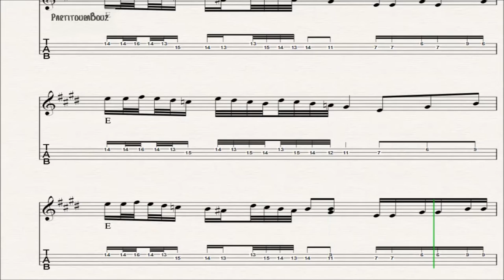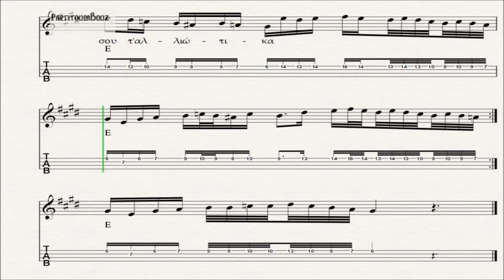ΤΑ ΜΑΤΙΑ ΣΟΥ ΤΑ ΑΡΑΠΙΚΑ - ΠΑΡΤΙΤΟΥΡΑ ΜΑΡΚΟΣ ΒΑΜΒΑΚΑΡΗΣ